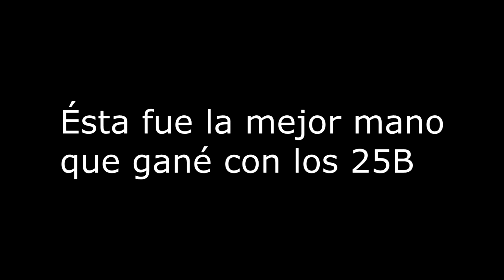Zynga Poker #102 - ¡A UNA DE ESCALERA Y COLOR TODO EL RATO!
Por fin os traigo nuevo vídeo de Zynga Poker. Mucha paciencia con cada vídeo que suba al canal, todo llegará tarde o temprano.
A disfrutarlo.